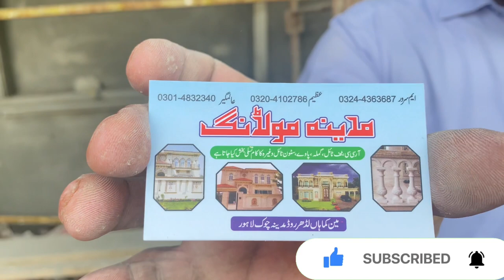Molding work on House Front Elevation | Cement Molding For Spanish House | NA Builders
اسلام و عليكم.
In this video we have discussed how we can make house house front elevation attractive and more beautiful with Spanish design. From where we can get moulding items. How much it will cost. How molding pillars are preparing. Tough tiles, chemical tiles, jali tiles, and many more. A complete video about cement molding on house front elevation,molding design on house front elevation,molding design on front elevation,house construction in india,building construction,house construction in kerala,house construction in low budget,construction,molding,molding work in pakistan,house molding work,molding work price in pakistan,house construction tips,molding work spanish house,house construction lintel,house construction planning,house construction.  Moreover we will try to cover below topics as well

moulding work
molding workshop
moulding workshop
molding workshop
viva questions
molding work
molding work in construction
gold molding work
granite molding work
plastic molding work in korea
molding machine job work

spanish house design
spanish house
spanish house designs
in pakistan
spanish home design in pakistan
spanish home design
spanish home
spanish house design 10 marla
spanish horse
spanish house front elevation